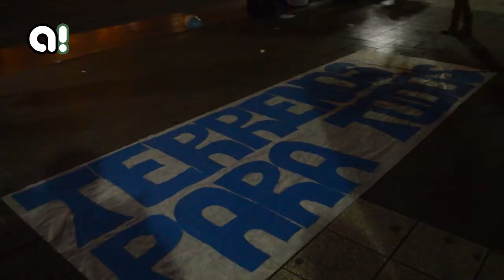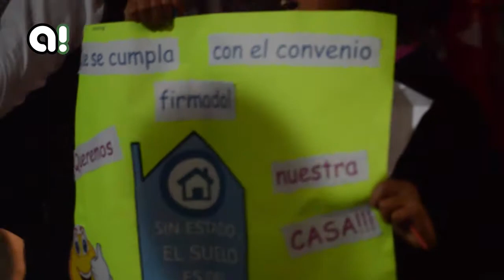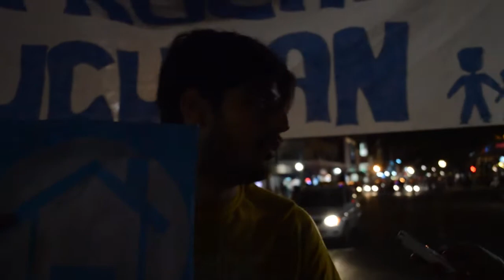Beneficiarios del Pro.Cre.Ar. exigen respuestas al gobierno provincial